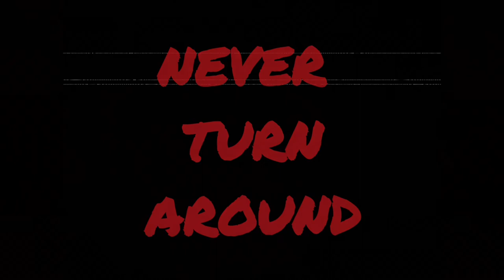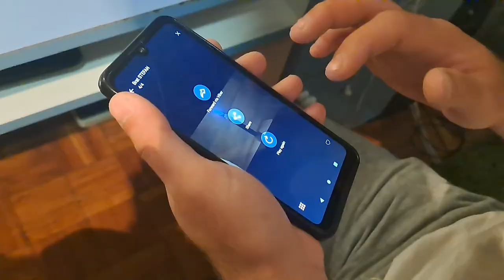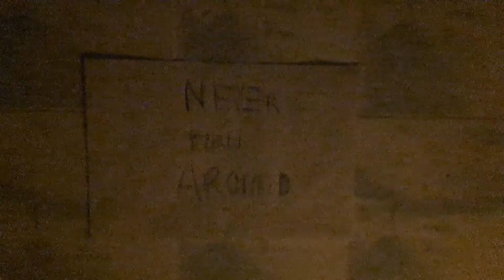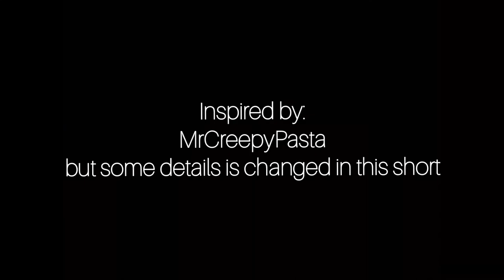NEVER TURN AROUND - Short Horror Film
This short is based on a creepypasta "NEVER TURN AROUND" by MrCreepyPasta
In this short things have changed and are not as from the original
You wash hands in your bathroom and go to your room to watch something on your mobile phone but someone send you a video where is candle sitting on a sink and someon making circles with finger and pointed to you and that means to NEVER TURN AROUND but you turned around and see nothing,and you go to turn off the lights in house and you see a light in bathroom but you turned off the light in bathroom...

NEVER TURN AROUND - By MrCreepyPasta and Stefan Bogdanovic - Director of OGR FILMS